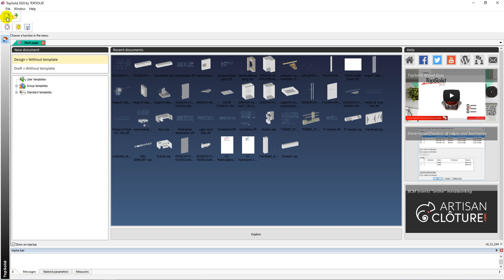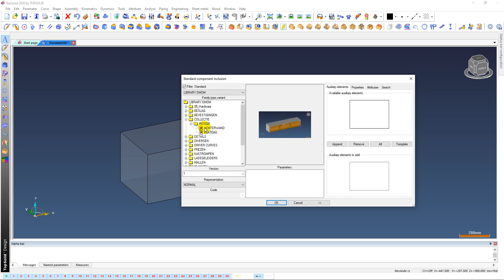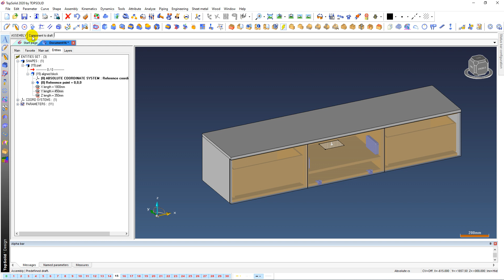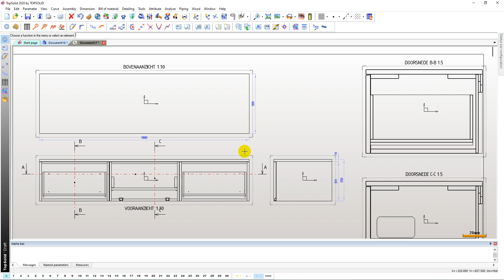Predefined Draft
Met behulp van TopSolid'Wood snel een Predefined Draft tekening opzetten.